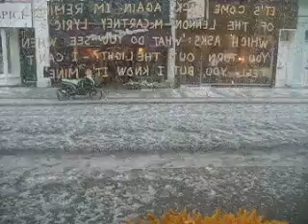London Hailstorm, July 3rd 2007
As the title suggests... very big, very sudden hailstorm in SW London. Impressive!